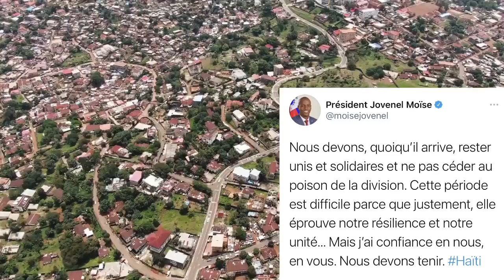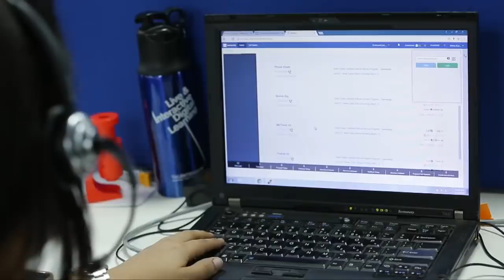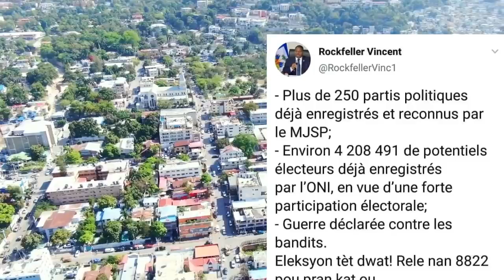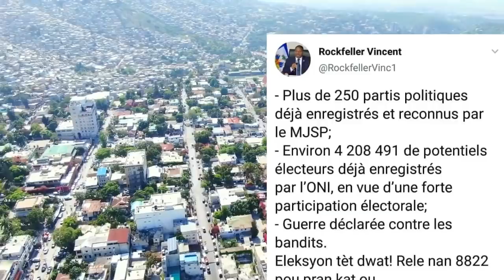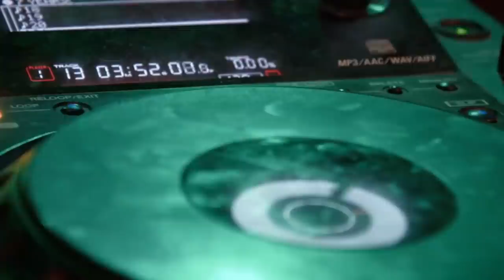Zo wa kroke pou tout bon nan jòj Fantom 509 yo se ONU kap tape yo kounya bagay yo pap dous